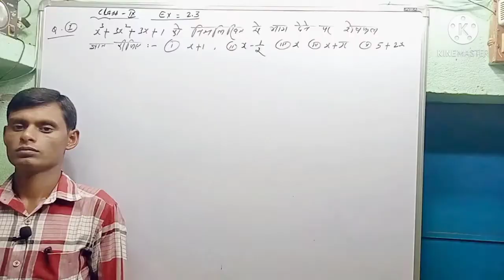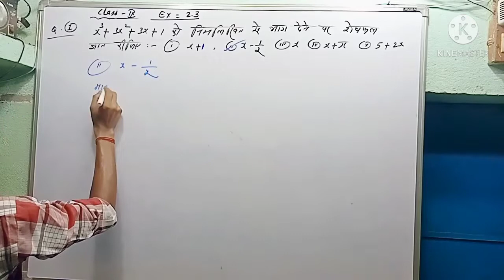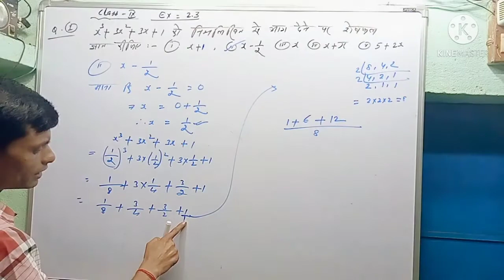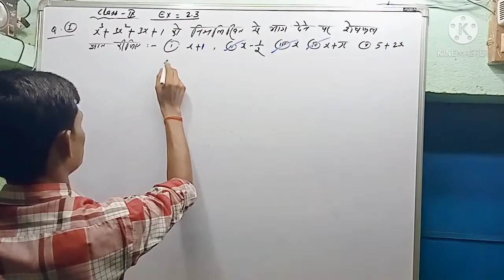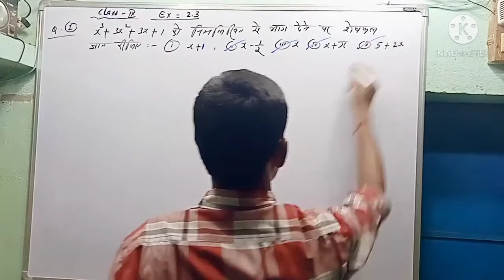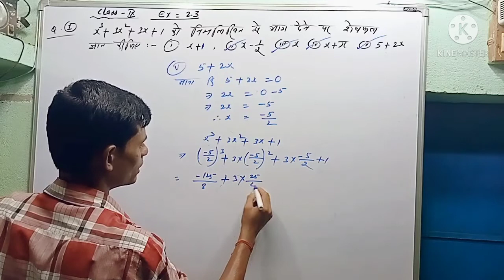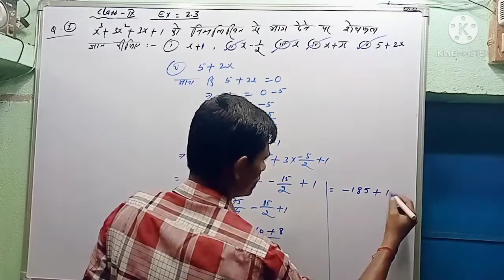बहुपद class- 9वीं ex:- 2.3, Question no.:- 1 by Bijay Sir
VIDYA LAXMI COACHING
class-9th
ex-2.1 Question no.:-1
By Bijay Sir